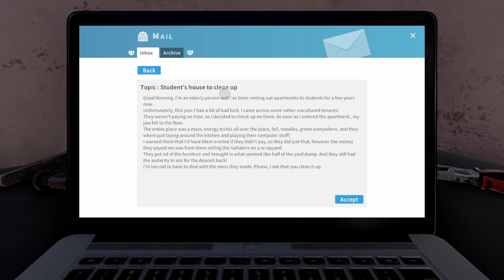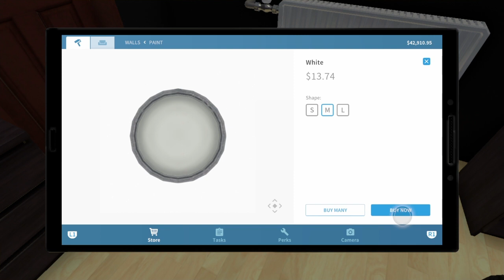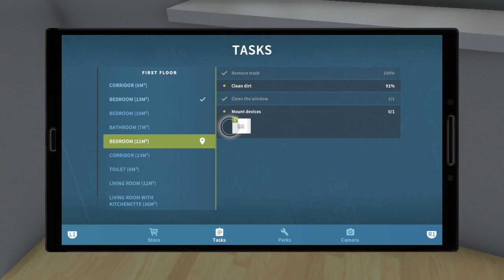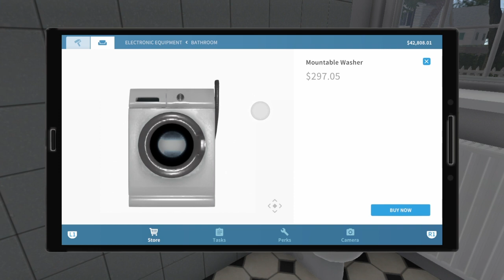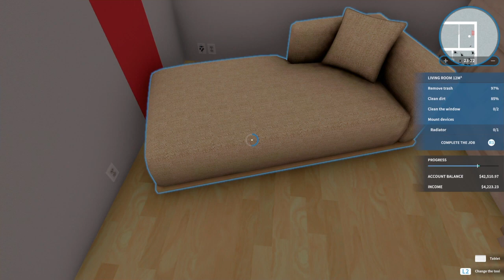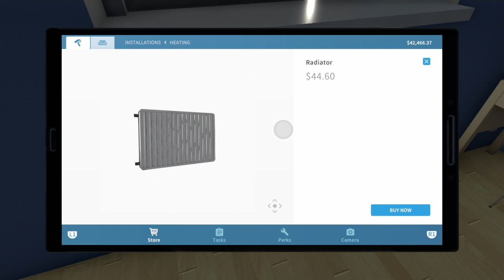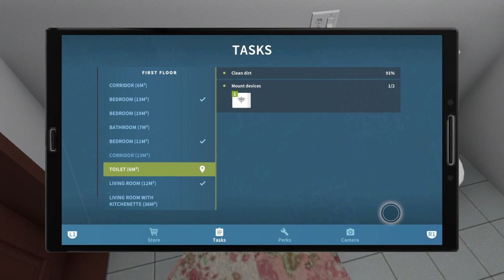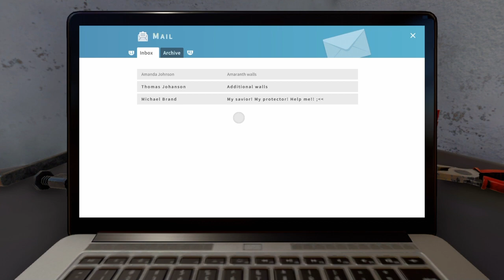House Flipper part 4